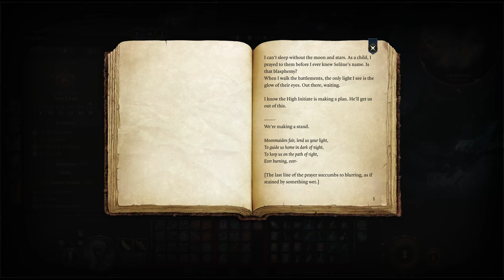Minotaurs & Mushrooms // BALDUR'S GATE 3 Let's Play // Part 27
A half-elven bard encounters spells and sorcery, fighters and fiends, cultists and companions in the wide world of Faerun, and maybe even some other planes of existence as well!

Smash that like button with all your might as if you just rolled a natural 20 to hit a mindflayer.

In which we encounter a pack of minotaurs in the Underdark!

From the creators of Divinity: Original Sin 2 comes a next-generation RPG, set in the world of Dungeons & Dragons. Abducted, infected, lost. You are turning into a monster, but as the corruption inside you grows, so does your power. That power may help you to survive, but there will be a price to pay, and more than any ability, the bonds of trust that you build within your party could be your greatest strength. Caught in a conflict between devils, deities, and sinister otherworldly forces, you will determine the fate of the Forgotten Realms together. As the protagonist searches for a way to remove their parasites, they encounter other survivors of the wreck: the human wizard Gale, the half-elf cleric Shadowheart, the high elf vampire rogue Astarion, the human warlock Wyll, the githyanki fighter Lae'zel, and many more.

Want to watch a playthrough where the reactions are genuine, the decisions are well thought out (no guarantee they are the correct ones!), and the game universe is fully explored? Then you came to the right place! Grab a snack, sit back, and enjoy!

Baldur's Gate 3 PC Blind Gameplay Playthrough Let's Play Walkthrough